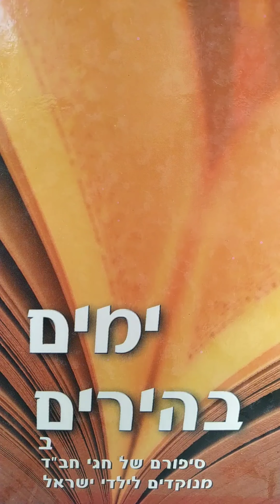Iyar: la Reconstruction du Temple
2 ème partie